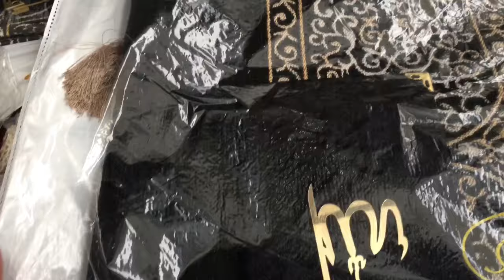nouvel arrivage nouveauté marché de la courneuve 10 décembre 2023 🎉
Adresse - galerie GM4
Marché de la Courneuve
place 8 mai 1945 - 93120 la Courneuve
pour le stand de tekchita que le dimanche

nouvel arrivage marché de la courneuve
marché la courneuve arrivage caftant a petit prix
nouveauté marché de la courneuve arrivage caftan tekchita